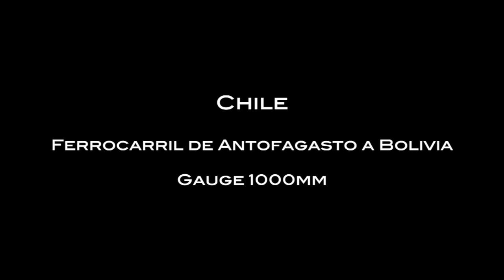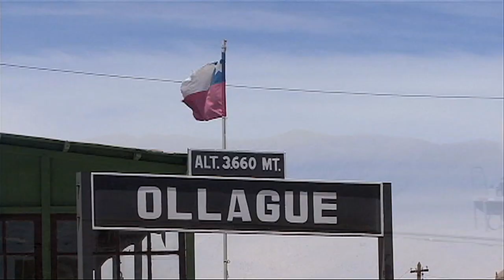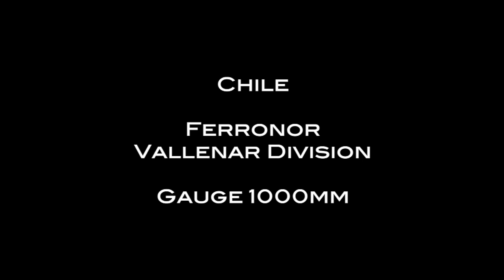Narrow Gauge Around the World Part 6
Narrow gauge railroads in the USA and Chile